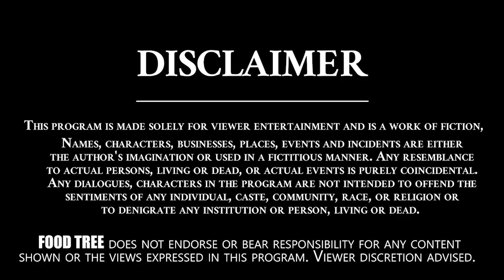అరటిపండు జ్యూస్ | Banana Milkshake Recipe In Telugu | How To Make Banana Smoothie